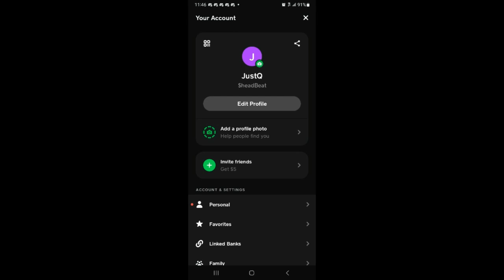Some granblue fantasy versus rising matches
More granblue